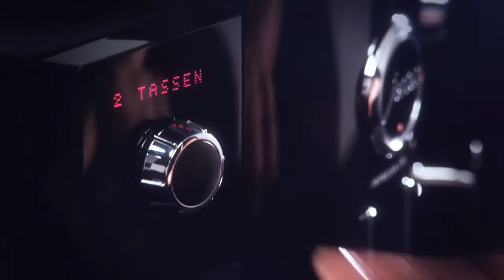Кофемашина JURA IMPRESSA C50